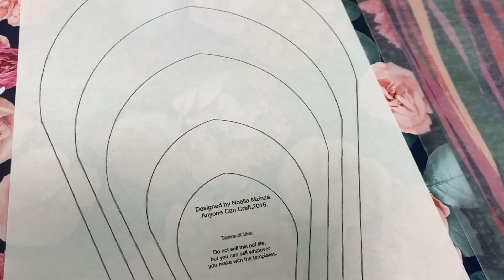Making THE FLOWER QUEEN DOLL / Monster High Doll Repaint by Middle Rabbit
Today, I'm turning a Frankie Stein High doll into La Reine de Fleurs - The Queen of Flowers. She is a rococo-inspired Flower Queen, and today I will be repainting her face, creating heat-shrink plastic flowers, and creating a doll outfit for her.

❣️ MATERIALS DISCLOSURE - The following are links to the materials I used while making this repaint video. Some of the product links are affiliate links, which means if you click the link, and purchase the item, I will earn an affiliate commission at no extra cost to you. All opinions remain my own.

Doll: Frankie Stein Monster High Doll  (used)

Sealant and Prep:
Acetone - Onyx Professional
Sealant - Mr. Super Clear

Pink Yarn
Crown charm
Mix charm bag
Mini Snips: (similar)
Glue for weft making: Elmer's Glue-All
Glue for attaching wefts
Silicone sheets for weft making

Body and Face:
Acrylic paints: Brand used in this video - Winsor & Newton
Other recommended brand: Apple Barrel
Mungyo Pastels
Gloss: Sculpey Studio Glossy Glaze
Watercolor Pencils: Derwent Colored Pencils
Nail Liner Brushes
Soft-Bristled Soft Pastel Brushes
Micro Bristle Brushes

Outfit:
Fabric Coated Boning
White Fabric
Paper Flowers: (similar)
Heat Shrink Plastic
Elmers Glue
Glitter Set: (similar)
Heat Gun

Other:
Glue Gun: (similar)
Super Glue
Clear Doll Stand
Protective Respirator
Third-Hand Stand
Mini Cricut Iron